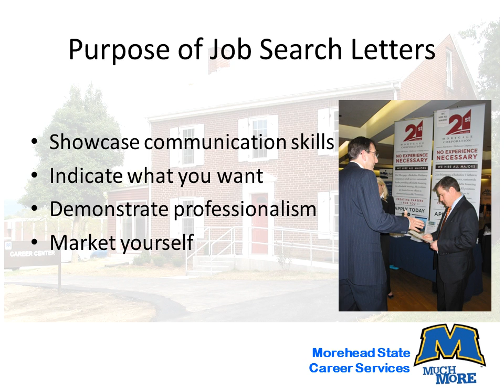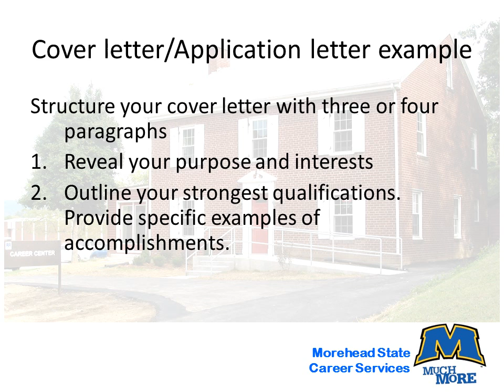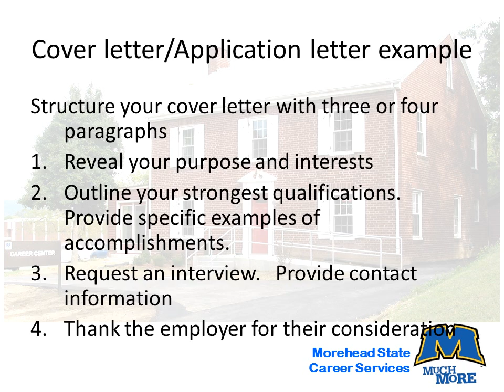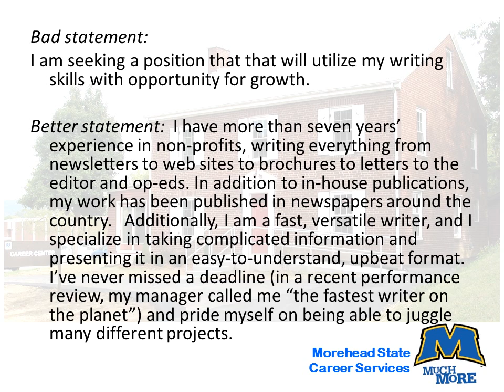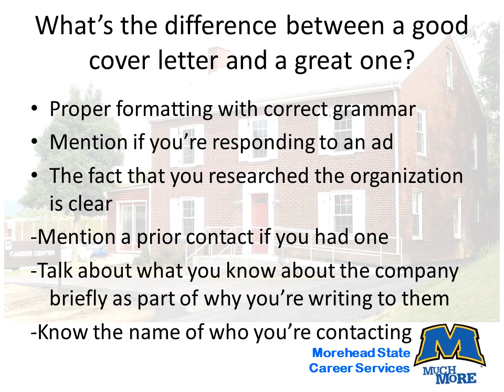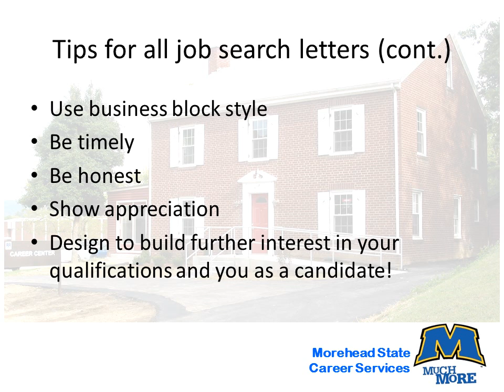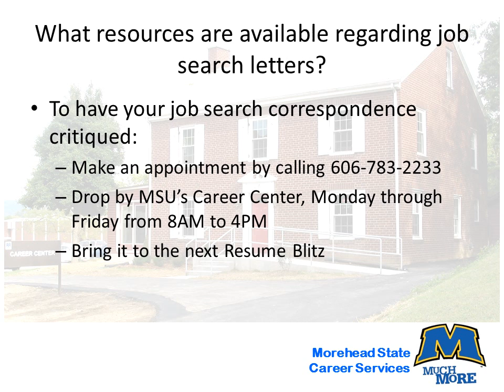Cover Letters with Narration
A narrated presentation with tips and advice for writing a strong cover letter.